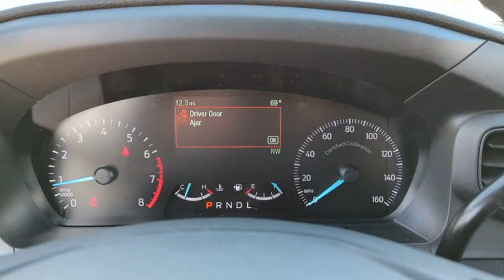2022 Ford Police_Interceptor_Utility NGB59100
OXFORD WHITE New 2022 Ford Police_Interceptor_Utility  available in Peoria, Arizona at Peoria Ford Fleet.

9130 W. Bell Rd

Oxford White 2022 Ford Utility Police Interceptor Fleet 10-Speed Automatic 3.3L V6 AWDThank you for looking. At Peoria Ford we are here to serve.